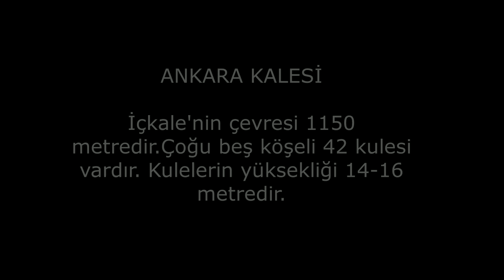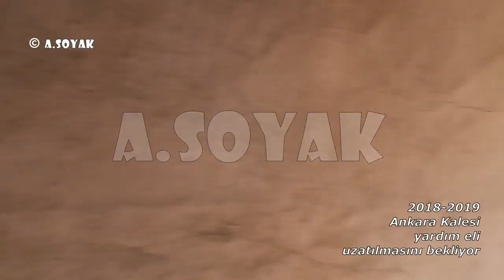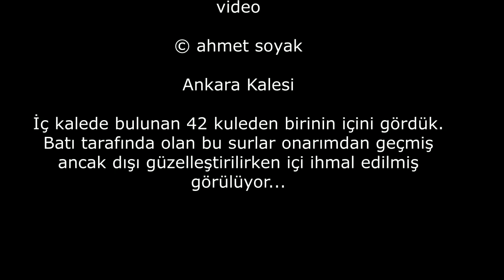Ankara kalesinde bir kulenin içi nasıldır? (2018-2019)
İç kalede bulunan 42 kuleden birinin içini gördük. Batı tarafında olan bu surlar onarımdan geçmiş ancak dışı güzelleştirilirken içi ihmal edilmiş görülüyor...